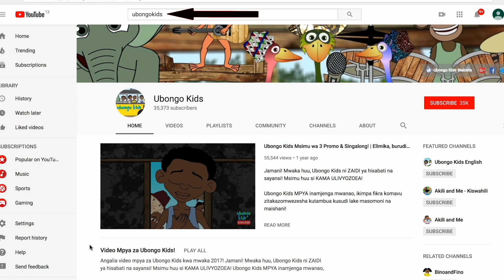Jifunze maana ya kiasi na asili! | Darasani na Ubongo Kids | Katuni za Kiswahili